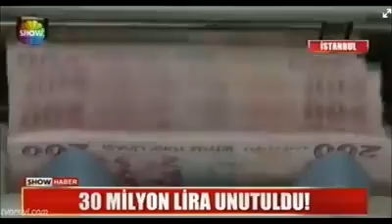Sigorta Güvence Hesaplarında Unutulan 30 Milyon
Tüketici Sorunları Derneği (TÜSODER) Sigorta Komisyonu Başkanı Taner Çağatay, SHOW TV Ana Haber Bülteni'nde "Tüketiciler Tarafından Sigorta Şirketleri'nin Güvence Hesaplarında Unutulan Milyonlarca TL Para" hakkında önemli açıklamalarda bulundu.